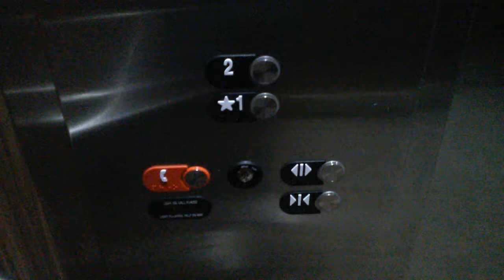Elevator at 16965 Pine Ln, Parker, CO 80134